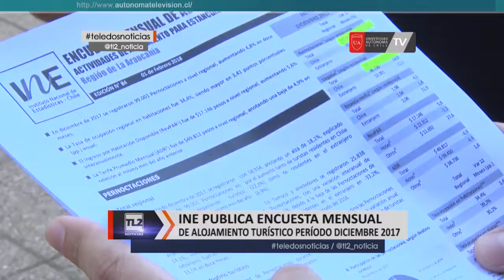INE publica encuesta mensual de alojamiento turístico período diciembre 2017